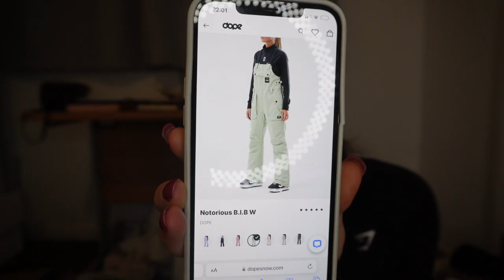Pack with me for my ski season | seasonnaire life | solo travel | Les arcs, France | The Alps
Sorry it took so long to get this uploaded! Enjoy and hopefully I muster up the confidence soon to vlog out there! xx